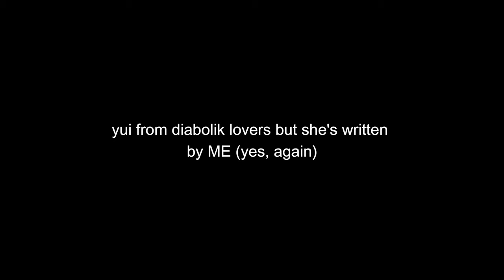yui from diabolik lovers written by ME (again, again.)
join da discord!

Editing Apps/Softwares: Adobe After Effects CC 2024, Wondershare Filmora 12

laby :]